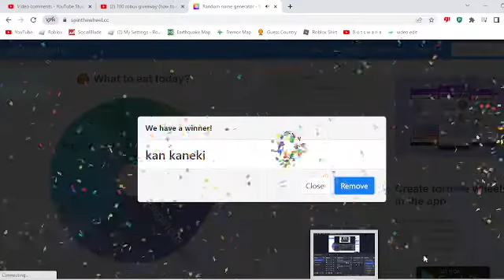Ken Kaneki Won 100 Robux Giveaway